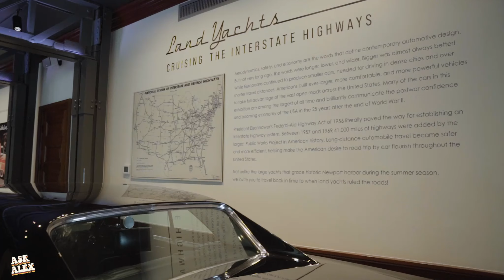Alex Answers YOUR Questions about the Audrain!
Ever wondered what the Audrain Museum actually is?? How about where the name "Audrain" even came from?? Wonder no more! Alex is here to answer all of your questions in the Audrain Museum Network's newest series, "Ask Alex"!
Alex Cull is usually the first of the friendly faces you see when visiting the Audrain Museum, and he gets lots of questions! In our first episode, Alex answers some of the questions that he gets asked most frequently.
Have a question? Drop it in the comments below for Alex to answer in future episodes!

And the fan favorite Mansions & Motorcars with Jay Leno and Donald Osborne

or